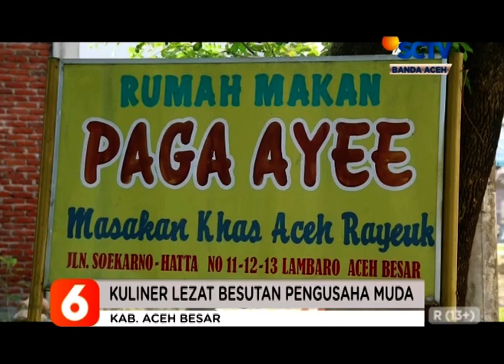Kuliner Lezat Besutan Pengusaha Muda Liputan 6 SCTV Aceh